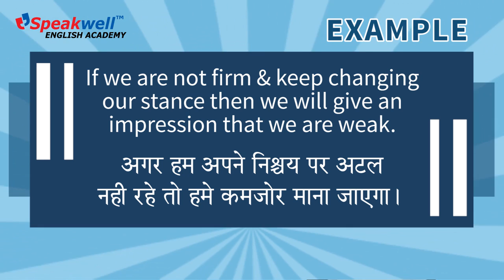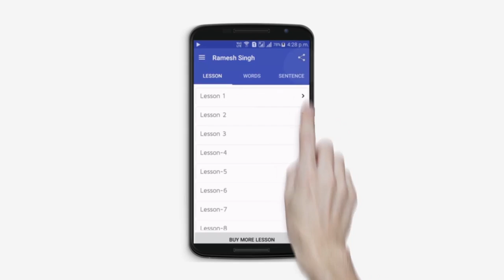Firm , Daily Vocabulary lessons - Word 1 :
Do you struggle to use the right word while speaking in English? Learn new words through our Speakwell youtube channel and enhance your vocabulary. Our word for today is Firm meaning hard or solid. For a detailed explaination, right pronunciation and sentence examples watch this video.

Speakwell English Academy is one of the premiere institutes in the country offering Spoken English and Personality Development training.